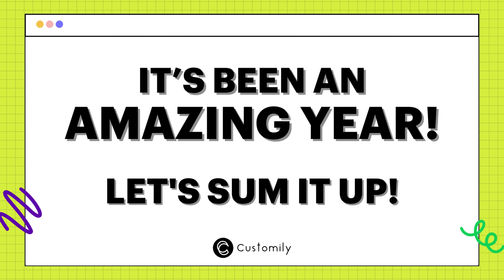Customily Live Sessions | Wrapped 2023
Our Live Sessions have come to an end! ✨🥲
Thanks to everyone who joined us during 2023, it's been an AMAZING ride and we had a blast hosting those 70 classes together! 👨🏻‍🏫

We hope you enjoyed them as well, and that they helped you learn about Customily and all its incredible tools 🛠️

See you again in 2024 with new surprises! 🎇💞

If you need to watch the Live Sessions again (or you're just starting with Customily!) you can find all our classes here!

TRY CUSTOMILY NOW! 💫

💜 Using another e-commerce platform? 😇